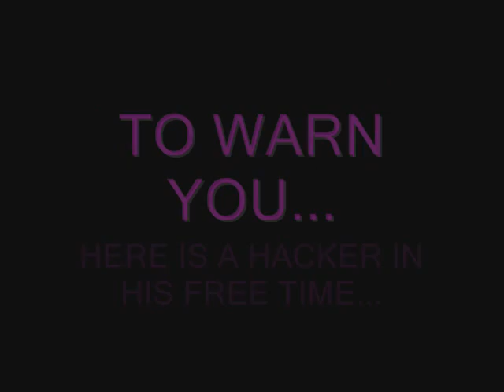A PURE EVIL HACKER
Here is a video that warns you about the dangers of hackers, and shows a pure evil example of one!